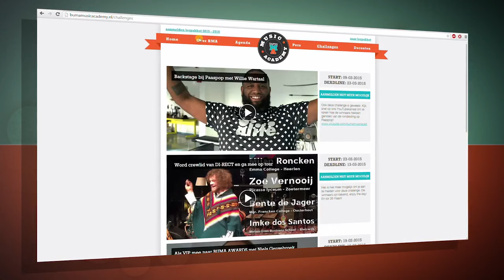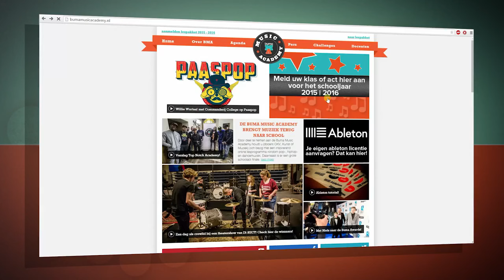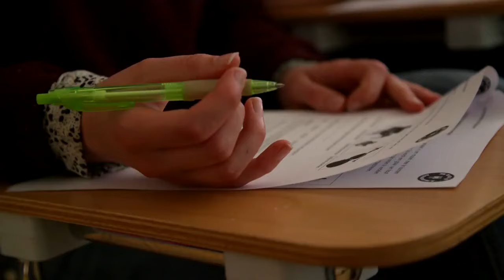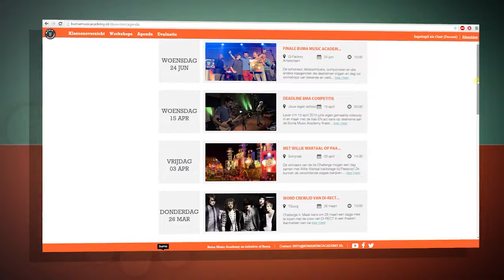Promo l Buma Music Academy 2016-2017